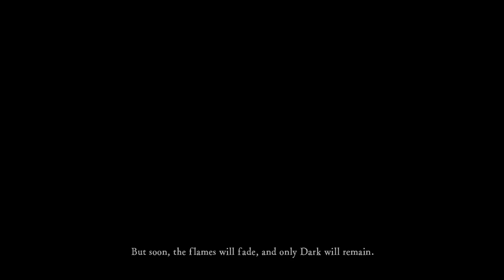DARK SOULS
Dzisiaj zagramy w DARK SOULS.

Dark Souls: Remastered to ulepszona wersja gry Dark Souls z 2011 roku. Produkcja pierwotnie ukazała się na konsolach Xbox 360 i PlayStation 3 oraz PC-tach, a po niecałych siedmiu latach doczekała się opisywanej wersji przeznaczonej na platformę PC, PS4 itd.. Tytuł zmienił się właściwie jedynie pod względem oprawy graficznej, która została odpowiednio dopracowana, oferując tekstury w wysokiej rozdzielczości i poprawioną animację. Na najmocniejszych urządzeniach (PS4 Pro, XOne X i PC) gra działa nawet w rozdzielczości 4K i 60 klatkach na sekundę. Jednocześnie Dark Souls: Remastered jest pierwszą pełnoprawną mobilną odsłoną serii, gdyż tytuł pojawił się także na Switchu, gdzie w trybie stacjonarnym pozwala na zabawę w rozdzielczości 1080p przy 30 klatkach, a w wersji przenośnej, ze względu na ograniczenia zastosowanego ekranu, w 720p. Ponadto wszystkie wersje oferują multiplayer dla sześciu graczy.Dark Souls: Remastered to RPG akcji osadzone w klimatach dark fantasy, przypominających m.in. Berserk Kentaro Miury. W odróżnieniu od poprzedniego dzieła studia From Software świat gry nie został podzielony na odrębne poziomy. Zamiast tego otrzymaliśmy płynne przejścia między strefami i sporymi połaciami terenu – gracz może dotrzeć do każdego miejsca widocznego na ekranie. Twórcy zwiększyli w ten sposób rolę eksploracji i stworzyli bardziej skomplikowane lokacje (rozciągające się nie tylko w poziomie, ale i pionie). W trakcie rozgrywki ponownie zagłębiamy się w mroczne korytarze zamków i opuszczone podziemia, nie dysponując przy tym żadnymi szczegółowymi mapami. W Dark Souls: Remastered zastosowano model rozgrywki niemal identyczny z tym znanym z Demon's Souls. Zabawę rozpoczynamy od stworzenia bohatera. Do wyboru dostajemy płeć, wygląd, imię oraz klasę. Ostatni z elementów jest tylko umowny, gdyż każdą postać możemy rozwinąć w dowolny sposób i nie musimy sugerować się żadnymi wytycznymi. W czasie zabawy wykorzystujemy wiele różnych broni. Dla każdej z nich zarezerwowane zostały unikalne rodzaje ataków i animacji postaci, przy czym wszystko zależne jest od biegłości naszego bohatera i tego, czy trzyma broń w obydwu rękach czy w jednej. Twórcy usprawnili także silnik odpowiedzialny za odwzorowanie fizyki, który w wielu przypadkach pomaga osiągnąć przewagę nad nieprzyjacielem. Ponadto bohater po raz kolejny doskonale włada magią (zaklęciami i cudami). Środkiem płatniczym, a także źródłem punktów doświadczenia ponownie są dusze zabierane pokonanym przeciwnikom. Istotną rolę w Dark Souls: Remastered odgrywa rozgrywka kooperacyjna (wzajemne przywoływanie się w celu udzielenia pomocy) i współzawodnictwo, a także możliwości oglądania śmierci innych graczy oraz czytania pozostawianych przez nich wiadomości. Dzięki temu dowiadujemy się nieco więcej o uniwersum. Mieszkańcy świata Dark Souls wpływają również na swoje losy. W ten sposób studio próbuje oddać klimat przechodzenia starych RPG-ów (np. Dragon Quest), kiedy to każdy grał osobno, ale wymieniał doświadczenia z innymi.

Wymagania sprzętowe:

    Minimalne: Intel Core i5-2500K 3.3 GHz / AMD Ryzen 3 1300X 3.5 GHz 4 GB RAM karta grafiki 2 GB GeForce GTX 760 / Radeon HD 7870 lub lepsza 8 GB HDD Windows 7/8.1/10 64-bit

    Zalecane: Intel Core i7-4790K 4.0 GHz / AMD Ryzen 5 1500X 3.5 GHz 8 GB RAM karta grafiki 4 GB GeForce GTX 970 / Radeon R9 290X lub lepsza 8 GB HDD Windows 7/8.1/10 64-bit